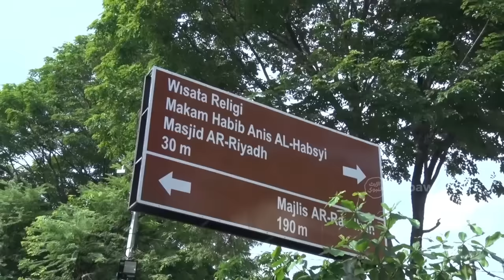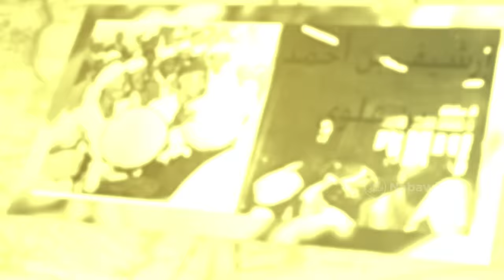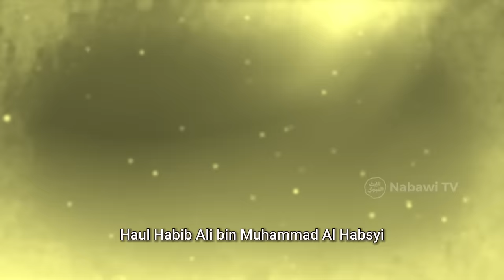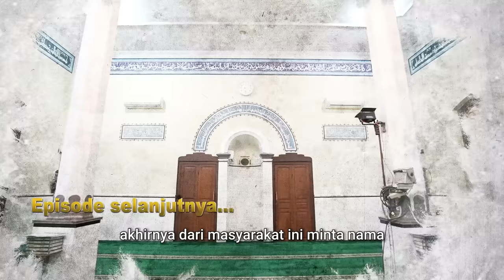SEJARAH HAUL SOLO dari Awal Hingga Jutaan Manusia Hadir [EKSKLUSIF] | JEJAK ULAMA Eps. 5 Nabawi TV